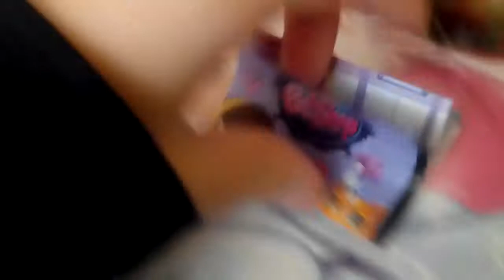Moje sbírka malých lps